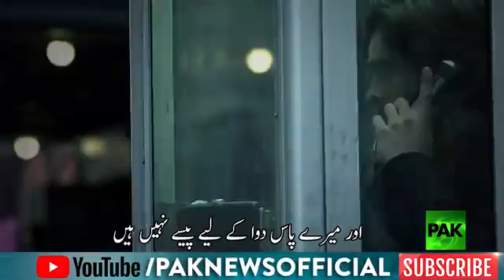24 February 2018